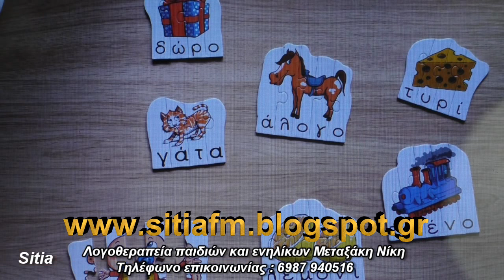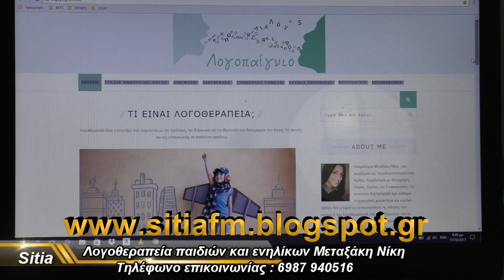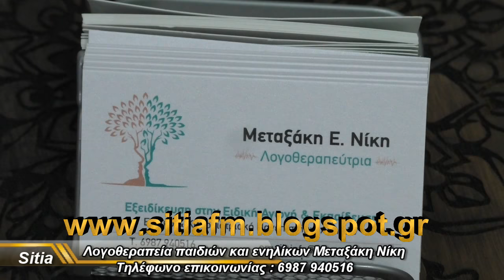Σητεία: Λογοθεραπεία παιδιών και ενηλίκων Μεταξάκη Νίκη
Ο γιος της Ρέας δυσκολευόταν να ξεχωρίσει τα γράμματα, τον μπέρδευαν. Οι επιδόσεις του στο σχολείο δεν ήταν οι καλύτερες ενώ τα άλλα παιδάκια τον κορόιδευαν που δεν τα κατάφερνε όπως αυτά.
Η μικρή Αθηνά άργησε να μιλήσει ενώ η Αλίκη τραύλιζε. Αυτές είναι μερικές μόνο από τις περιπτώσεις με τις οποίες ασχολείται η Λογοθεραπεία.     Σας απασχολεί κάτι από αυτά;
Κλείστε άμεσα το ραντεβού σας και λύστε οποιαδήποτε απορία ή προβληματισμό έχετε σχετικά με την ομιλία του παιδιού σας.
Λογοθεραπεία παιδιών και ενηλίκων Μεταξάκη Νίκη
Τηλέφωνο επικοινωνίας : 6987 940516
Λεθιωτάκη 15 , Σητεία .